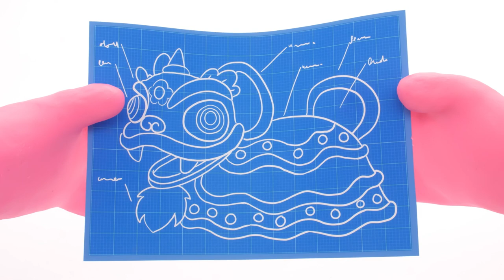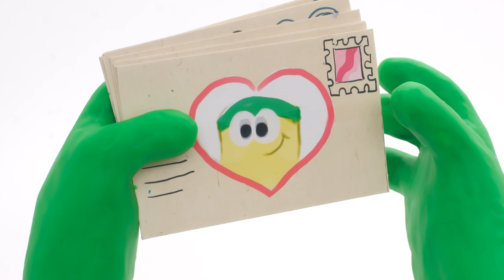Dinosaur vs Volcano Slime Explosion 🌋 Lava Bones 🦴 The Play-Doh Show Season 2 | Play-Doh Official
The Doh-Dohs are making a movie starring Orange and the fearsome T-Rex! Director Red has big ideas but a faulty volcano and a malfunctioning power socket have different plans. Blue's got a slimy surprise in store for the rest of the Doh Dohs...a